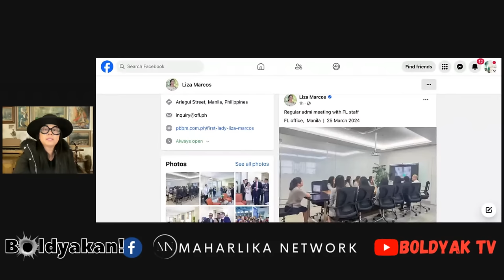Kasabwat Ni FIukol Liza, Naka-tub0 Na | PDEA Chief LAZ0, Nag-lNlT Ang UIo